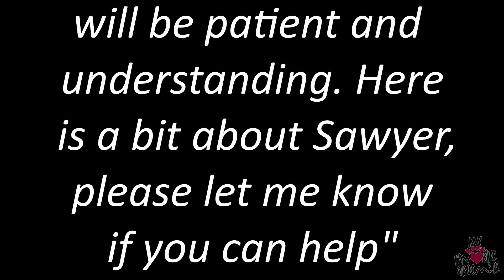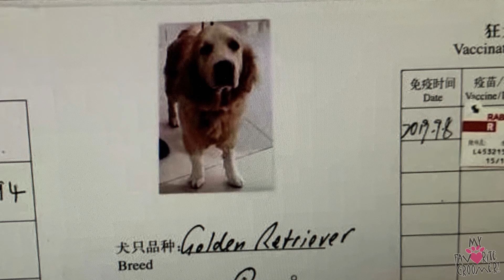My Favorite Groomer VS China Meat Trade Dog //TRAILER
My Favorite Groomer LLC, VS China Meat Trade Trailer
This is an introduction to the grooming I anticipated with this genuine kind breed after sustaining the harsh conditions and treatments that come with the China Meat Trade. The idea that an animal can be anything but aggressive after undergoing every aspect of being in a butcher line, or a line to be smoked, fried, or steamed for consumption, would shock me to my core.  I prepared myself to groom this wild, aggressive, and rescued China Meat Trade Dog named Sawyer!  May God help me help as many pets as I can.  May God protect me as I do this.

Get all your aggressive grooming tools - cone heads, aggressive face tool, muzzles, and more.
If you buy somewhere else trying to find the same things I use, you might not get the same tool or the same quality, so why not get it right here to begin with?  It's exactly what I use.  Which is why I sell the BEST tools.  Tools I USE and show YOU how to use! Because I care about what you buy and how you use what you buy!

  The Monkey Cord preventing my clipper wire from curling on me, what a life saver:

Fan Mail:
My Favorite Groomer, LLC
4364 Western Center Blvd #141